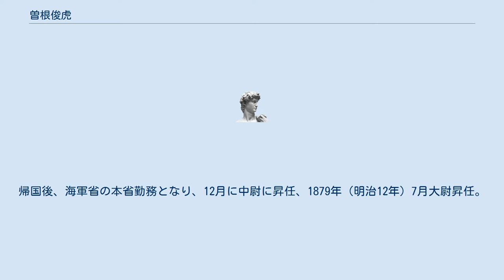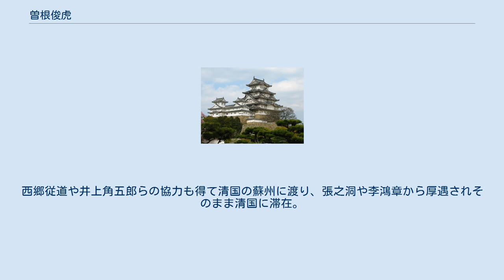曽根俊虎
曾根 俊虎（そね としとら、1847年11月13日〈弘化4年10月6日〉 - 1910年〈明治43年〉5月30日）は、幕末期の武士（米沢藩士）、大日本帝国海軍大尉、号は暗雲、中国名は曾嘯雲。
幼名は小太郎。
近代日本史におけるアジア主義の中の最重要人物とされ、興亜会の創立者としてよく知られている。
 米沢藩の儒者・曽根敬一郎の子。
曽根家は明治元年まで代々上杉家の家臣（馬廻組）を勤め、戊辰戦争後に父・魯庵を失った後、俊虎は百五十石を賜っている。
藩校興譲館で漢学を学び、雲井龍雄の感化を受けた。
戊辰戦争で父を失った後、米沢で渡辺洪基に英学を学び、さらに江戸に出て慶應義塾に入り、福澤諭吉・吉田賢輔に洋学を学んだ。
1871年（明治4年）1月9日に雲井処刑の責任者・広沢真臣が暗殺された事件で、曽根は雲井のために報復をはかったとの嫌疑により逮捕された。
しかし、勝海舟・副島種臣・西郷隆盛らの支援によって釈放され、海軍に入る。
 1872年（明治5年）6月、海軍少尉に任ぜられ、日清修好条規の批准書交換等の務をおびた特命全権大使、外務卿副島種臣に従い、判任随員として清国へ渡る。
帰国後、海軍省の本省勤務となり、12月に中尉に昇任、1879年（明治12年）7月大尉昇任。
海軍では支那での諜報活動に従事し、張滋昉から北京官話を教授される。
帰国後、金子弥平や広部精らと中国語教育を開始し、1880年（明治13年）に日本最初のアジア主義団体とされる「興亜会」を創立。
志士・浪人の「先達」として名を馳せ、数々の憂国を謳う右翼団体に関与したという。
また、日本に亡命してきた孫文の同志・陳少白との関わりから、孫文と宮崎滔天（滔天の兄・八郎と曽根は旧知の関係であった）との出会いを取り持ったことでも知られる。
海軍在職中、明治6、7、9、12、13、17年の6回にわたり正式に清国に派遣された折に、孫文を始めとする多くの革命分子と公然に交遊し、樽井藤吉とも結びつきを持ったとされる。
 1886年（明治19年）に『法越交兵記』を記し、安南（ベトナム）やアジアに対する政府の無関心な態度を批判し、伊藤博文と対立し1888年（明治21年）に筆禍事件により免官、拘禁の身となったがのちに無罪となる。
1891年（明治24年）に病を理由に海軍を退職。
非藩閥はおろか、米沢藩の出だったため、軍人としての出世コースからは外れた存在だった。
海軍を去った後、俊虎は落胆の晩年を送ったという。
海軍から下野したのちは日本の中国通（支那通・清国通）として活躍。
西郷従道や井上角五郎らの協力も得て清国の蘇州に渡り、張之洞や李鴻章から厚遇されそのまま清国に滞在。
支那服を着て暮らしたという。
また、石川伍一など後進の活動家の育成に努める。
動脈瘤のため1910年（明治43年）5月30日に病没した。